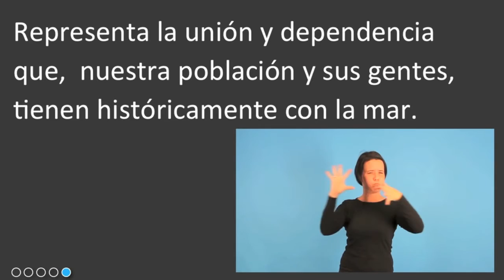El Campello Monumento pescador CBV y LSE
Vídeo descriptivo del Monumento al Pescador en El Campello, adaptado para personas con ceguera o baja visión o discapacidad auditiva (lengua de signos en español).

El presente vídeo forma parte de una campaña de turismo inclusivo, en la que se han adaptado folletos y vídeos a las personas con problemas de visión u oído, de forma que puedan conocer la ruta monumental de El Campello.

Esperamos que os ayude a disfrutar de nuestro municipio y su historia

Podéis encontrar el resto de vídeos CBV y LSE en este enlace